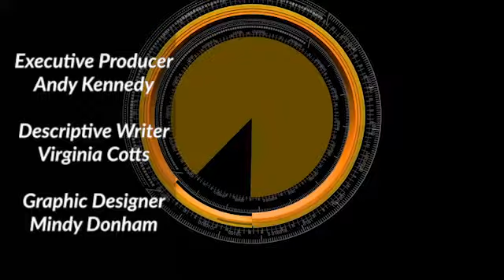Fiscal Money and the European Union with Marco Cattaneo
Even a very dysfunctional system is beneficial to somebody. And that's the reason why changing course is difficult.

Economist Marco Cattaneo joins us this week to talk about “fiscal currency” and how it could provide a partial solution to the economies that haven’t fared so well from the adoption of the euro, the currency being used by 19 of the 27 countries of the European Union.

The shared single currency has proven to be too strong for some and too weak for others, making it difficult to set up interest rates and trade relationships that work well for all of them. But more consequential are the restrictions placed on fiscal policy, forbidding EU nations to generate deficits beyond established thresholds. Thus, they are deprived of a valuable governing tool. Each country has been forced to reduce public investments, including public health expenditures, causing a deterioration in the quality of health systems throughout the European Union. This has been reflected in the handling of the Covid crisis.

Fiscal money is basically a financial instrument or security, which can be used by citizens to offset their tax obligations. In explaining it, Marco reminds us of one of the basic principles of Modern Monetary Theory -- that money is a tax credit. An EU nation, like a US state, is a currency user. Italy cannot issue euros.

...but nothing prevents us from issuing tax credit certificates, which can be used in order to support income, to support expenditures, to fund public investments, and to basically recover the amount of economic policy flexibility which will be needed not just in order to recover the political impact of Covid, but to recover all the damages that neoliberal policies taken under the euro created in the countries such as Italy.

While Marco believes it was a mistake to create a single currency for the EU, he recognizes that discarding it is a political improbability. It will be easier to garner support for fiscal money.

For a deeper dive, we recommend the articles linked below. Both are in English. You’ll find another example of a parallel currency in our episode Unis for All with Scott Ferguson and Ben Wilson,